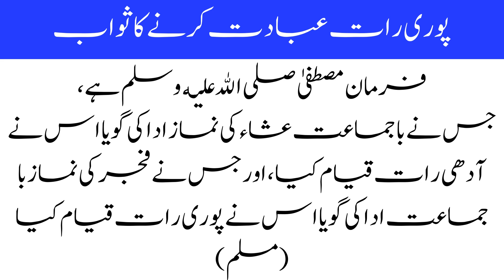Puri Raat Ibadat ka Sawab | Farman e Mustafa صلى الله عليه وسلم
پوری رات عبادت کرنے کا ثواب
Puri Raat Ibadat ka Sawab